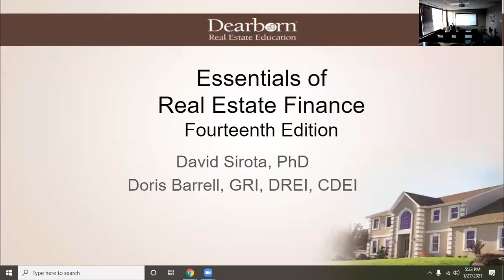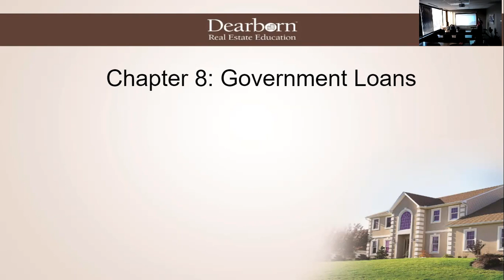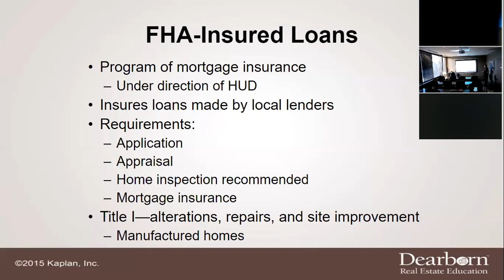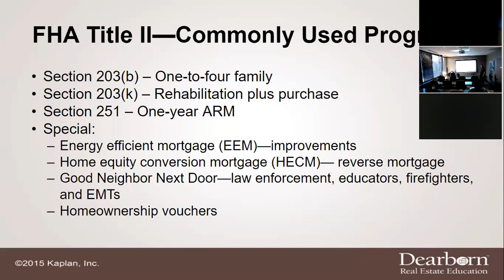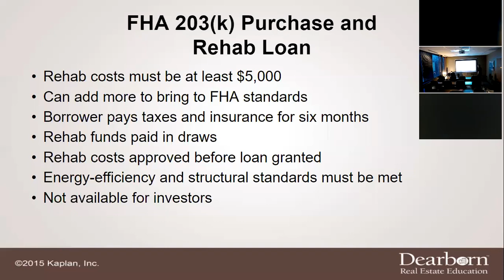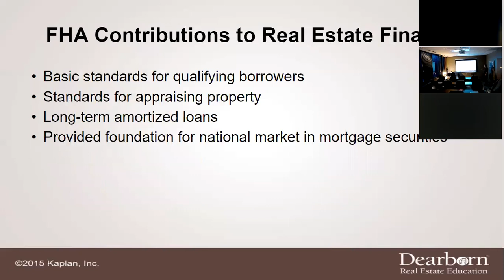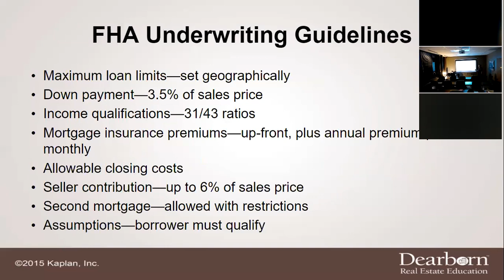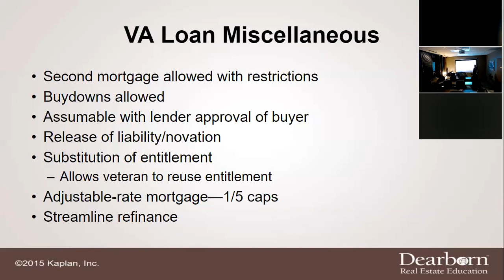Real Estate Finance - Chapter 8 Lecture